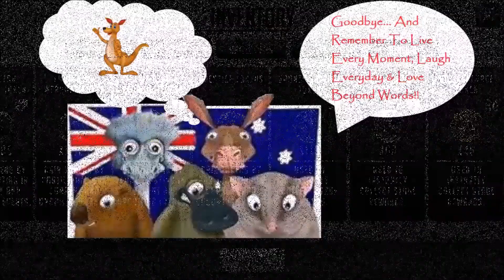The Walking Dead: Road to Survival - Post War Rewards [#3]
The Walking Dead: Road to Survival (iOS Platform) mobile game, just a quick video on openings of battle crates & all out war prizes.